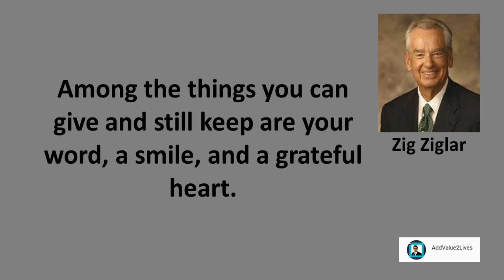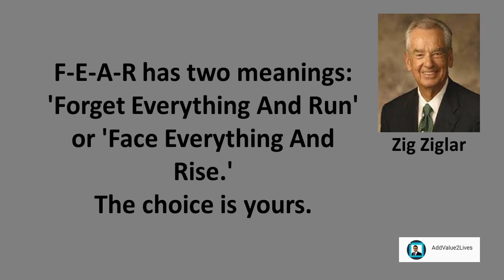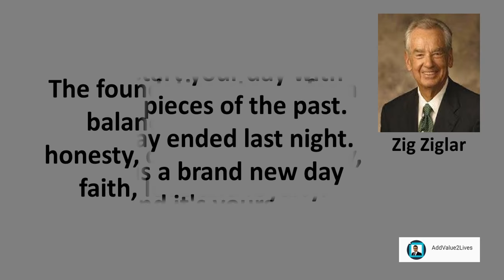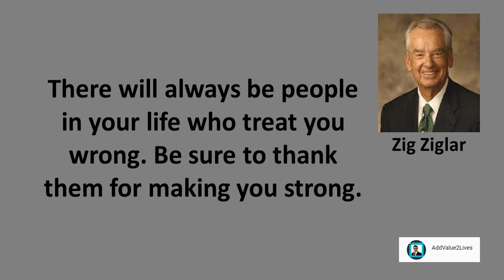Zig Ziglar Inspirational Quotes For Success (2018)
Among the things you can give and still keep are your word, a smile, and a grateful heart.

F-E-A-R has two meanings: 'Forget Everything And Run' or 'Face Everything And Rise.' The choice is yours.

Today I will be a successful sales professional, and I will learn something today that will make me even more professional tomorrow.

You can make positive deposits in your own economy every day by reading and listening to powerful, positive, life-changing content and by associating with encouraging and hope-building people.

The foundation stones for a balanced success are honesty, character, integrity, faith, love and loyalty.

Don't start your day with broken pieces of the past. Yesterday ended last night. Today is a brand new day and it's yours.

Never blame anyone in your life. Good people give you happiness. Bad people give you experience. Worst people give you a lesson. And best people give you memories.

You can get everything in life you want if you will just help enough other people get what they want. Losers visualize the penalties of failure. Winners visualize the rewards of success.

There will always be people in your life who treat you wrong. Be sure to thank them for making you strong.